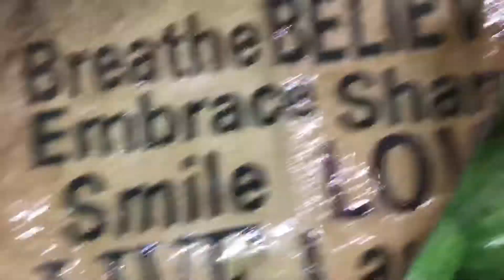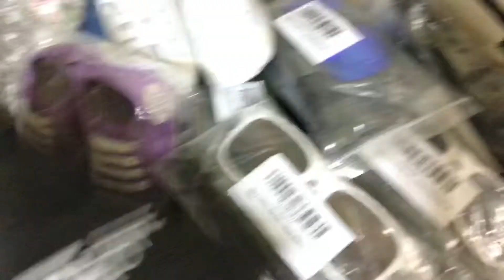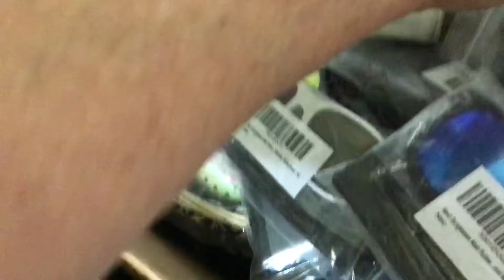SNEAK PEEKS! 🙃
1.Good Sportsmanship!
2.Channel Name Must Be In Body Of Email Entries
3. Start A New Email For Every Game
4. Start A New Email, To Message T.Z. In Subject Write:
(Private TZ)
5. Put The Name of Game Or Giveaway, Always in The Subject

Everything Summer! Game! Summer Prizes! & More!

ENDS JUNE 28TH @ MIDNIGHT

ENDS JUNE 19TH @ MIDNIGHT